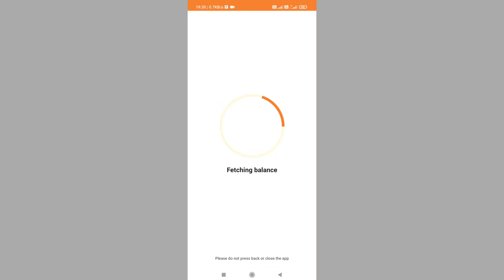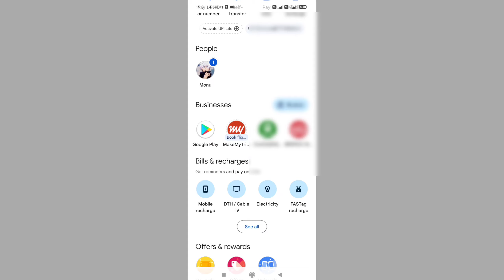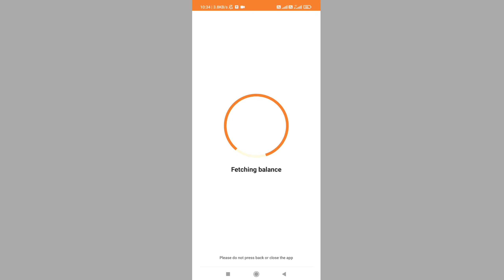Unable to load account balance Phonepe | Phonepe balance check problem | Unable to proceed phonepe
Unable to load account balance Phonepe | Phonepe balance check problem | Phonepe me balance check nahi ho raha hai

इस वीडियो मे आपको बताया हूँ की - phonepe me balance check nahi ho raha hai to kaise thik karen

Your Queries-

technical issue balance check phonepe
unable to load account balance in phonepe
balance check nahi ho raha hai phonepe me
phonepe me balance check nahi ho raha hai
phonepe me balance nahi dikha raha hai
how to solve phonepe balance check problem
phonepe me balance show nahi ho raha hai
phonepe me balance processing problem
phonepe balance processing problem
phonepe unable to load account balance problem
unable to load account balance problem
unable to fetch balance phonepe
phonepe se account ka balance check nahi ho raha hai